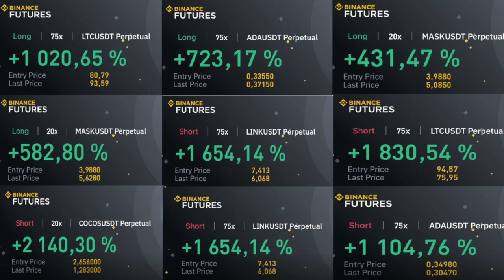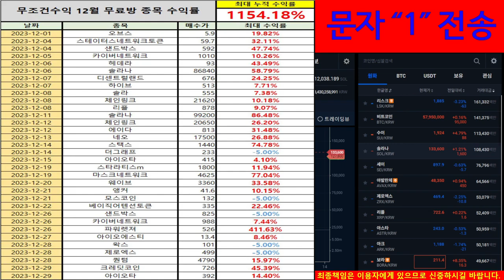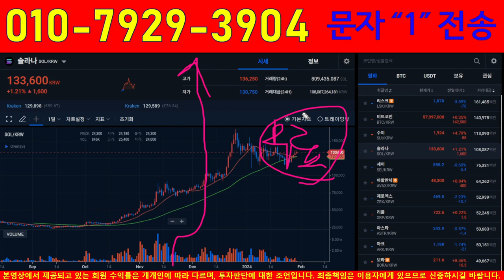솔라나 , 미국정부가 밀어준다 . 침흘리며 달려왔다